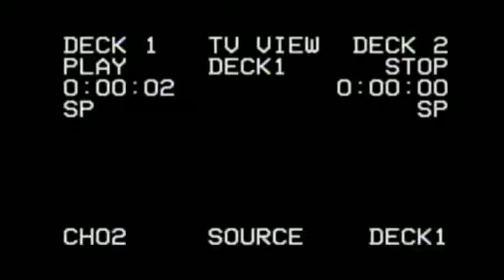non fully developed